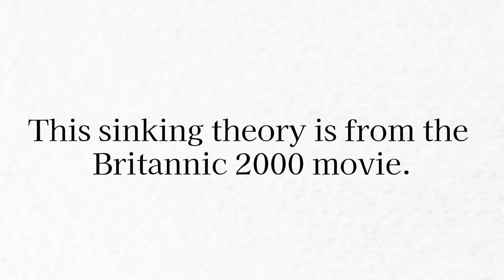Britannic Sinking Timelapse in Roblox!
Watch the massive HMHS Britannic sink to the ocean floor in this amazing Roblox timelapse footage.  This is from the game "Britannic SOS" in Roblox.